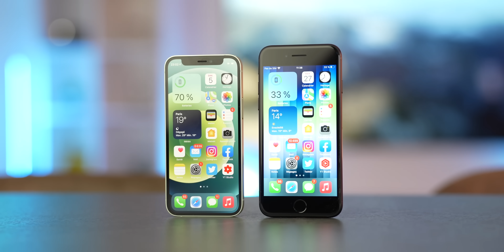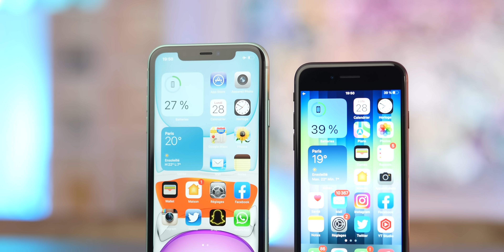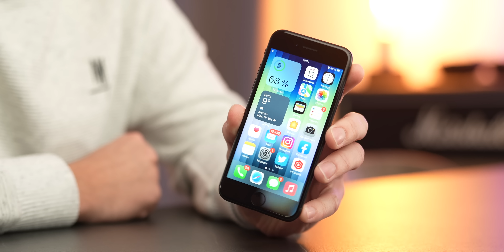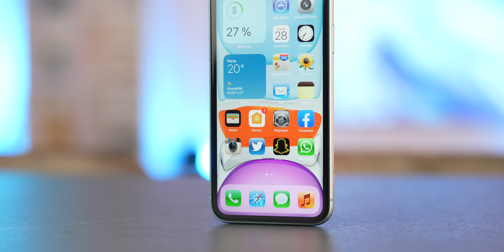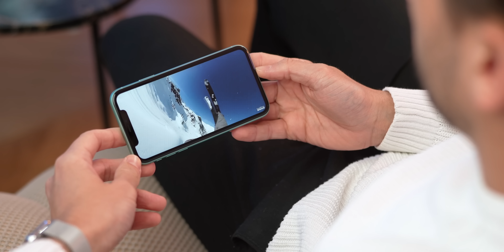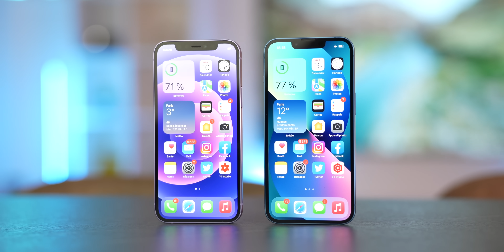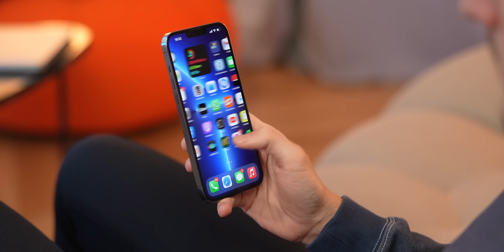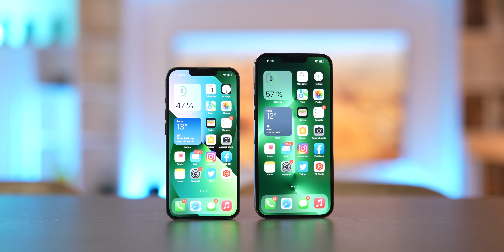Quel iPhone choisir ? (mi 2022)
iPhone 11 ? iPhone 12 ? iPhone 13 ? iPhone SE ? Lequel choisir ?

00:00 : Introduction
00:59 : iPhone SE et iPhone 11
05:38 : iPhone 12 et 12 mini
06:40 : iPhone 13 et 13 mini
08:17 : iPhone 13 Pro et 13 Pro Max
10:17 : Mon avis
11:20 : Conclusion